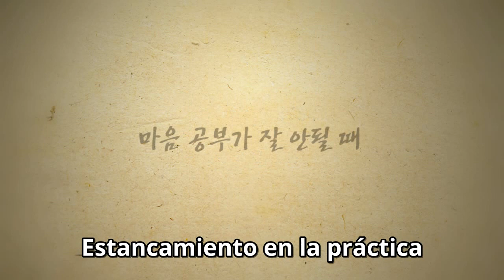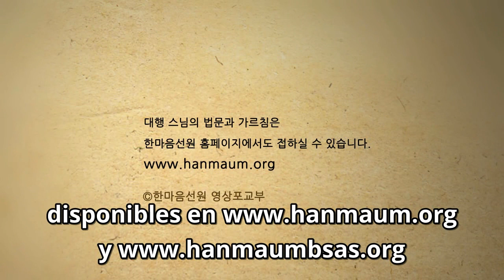Estancamiento en la práctica-Dharma de la Maestra Seon Daehaeng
Hanmaum Seon Center
- Templo budista coreano en la Ciudad Autónoma de Buenos Aires, Argentina

Glosario

Dharma (sc.) Verdad, ley o principio universal. Generalmente se refiere a la enseñanza de Buda y la Vía del despertar.

Kun Sunim (c.) Palabra con la que designa a un Maestro o Maestra budista de mucha virtud que ha alcanzado la Iluminación.

Maúm (c.) Es una palabra de origen coreano que no tiene un equivalente exacto en el español. Maúm no se refiere a la facultad mental ni al conocimiento. Maúm es el origen de todo, no tiene sustancia, no es visible, y no tiene principio ni fin ya que trasciende el tiempo y el espacio. En Corea, si se le pregunta a alguien dónde está su maúm, señala el pecho. Por ello, en el Sutra del Corazón (Mahaprajñaparamita-Hrídaya Sutra), se lo tradujo como «Corazón». También se refiere a los pensamientos, sensaciones, sentimientos, estados de ánimo, actitudes, deseos, etc.

Seon (c.) /dhyana (s.) /ch’an (ch.) /zen (j.) /meditación. Seon se refiere al estado imperturbable del maúm, mientras uno confía todas las cuestiones a su maúm; y a la vez, significa comprender que todo lo visible e invisible se origina y vuelve a Juingong.

Sunim (c.) Se traduce como Maestro o Maestra es una palabra con la que designa a un monje o monja budista.